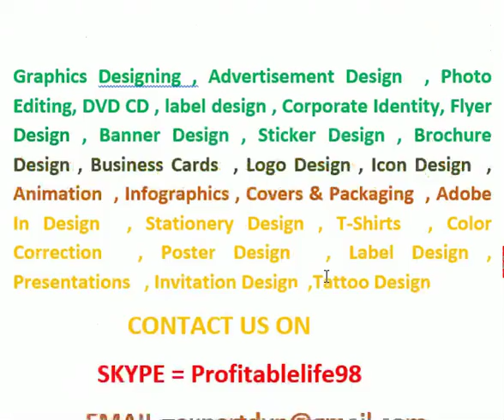njhgvdr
website,designer freelancer,vagas freelancer,freelance jobs,
freelancer sp,project fr, freelancer login freelancer game,
it freelancer,freelancer eelancer,online jobs,trabalho freelancer jobs,freelancer online,
freelancer,